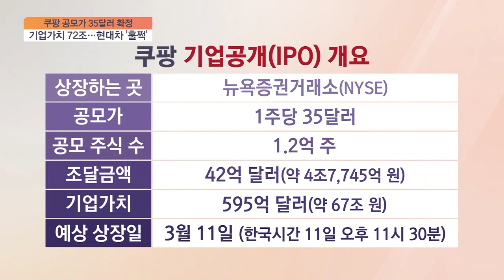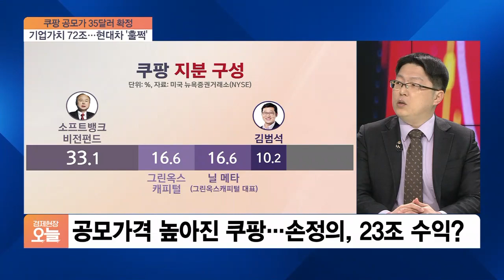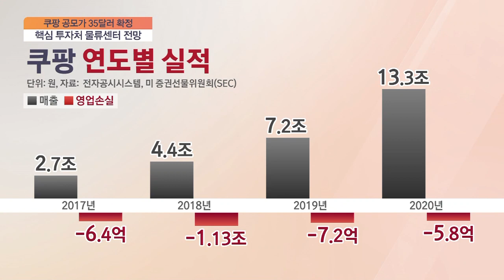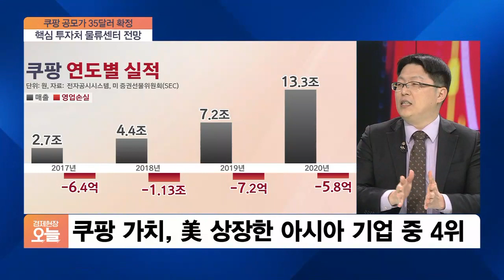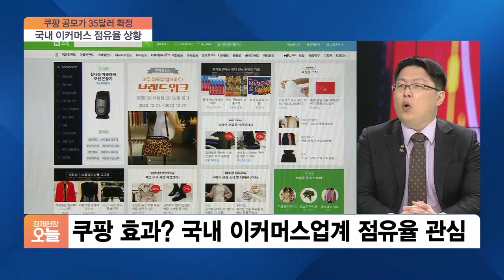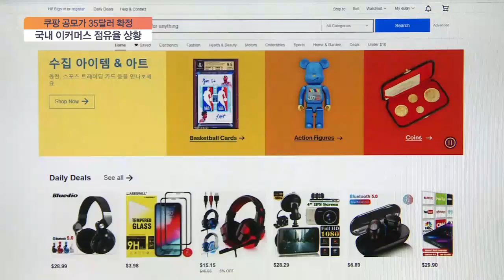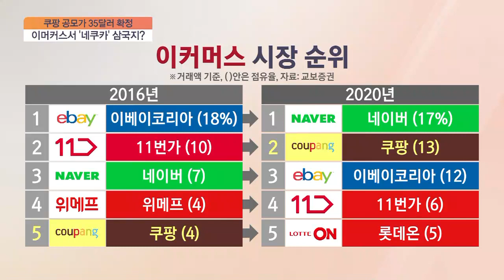[집중진단] 기업가치 72조원…쿠팡, 오늘 밤 뉴욕증시 상장한다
■ 경제현장 오늘 '집중진단' - 김현용 현대차증권 연구원, 정도진 중앙대 경영학부 교수

쿠팡 얘기입니다. 쿠팡이 오늘(11일) 자정 뉴욕증시에 상장합니다. 공모가는 35달러, 희망했 던 가격보다 상당히 높습니다. 이렇게 되면 쿠팡은 5조 원 가까운 돈을 조달하게 되는데요. 이 돈으로 대대적 인 투자를 할 계획입니다. 김범석 쿠팡 의장은 차등의 결권으로 안정적인 경영권까지 확보했습니다. 쿠팡의 전략, 이커머스 업계에 미칠 영향 알아보겠습니다.